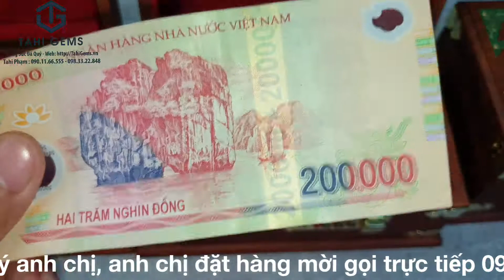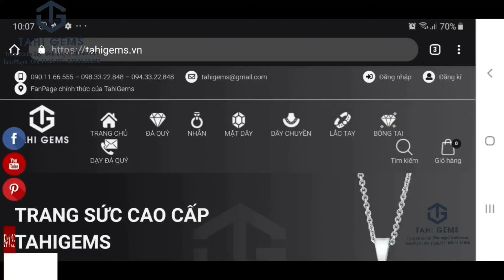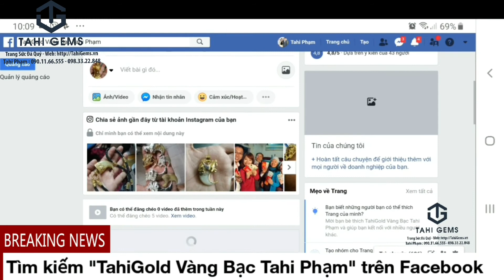Hộp đựng trang sức đá quý cao cấp | TahiGems - Tahi Phạm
TahiGems trân trọng giới thiệu : Hộp đựng trang sức đá quý
Chi tiết sản phẩm mời quý anh chị truy cập :